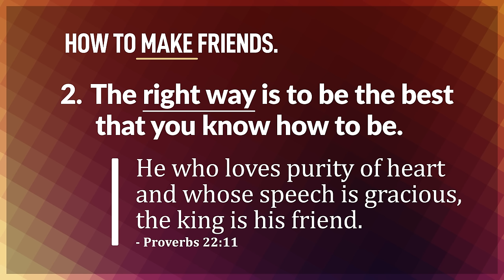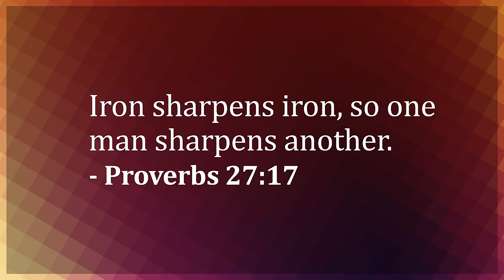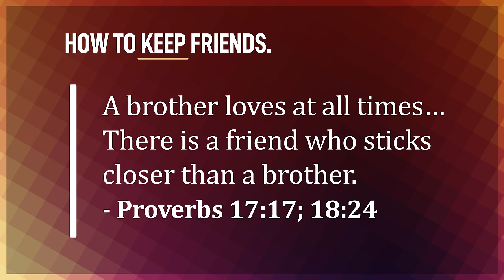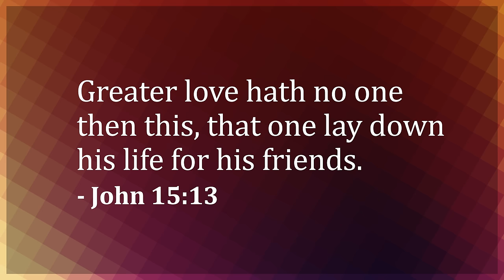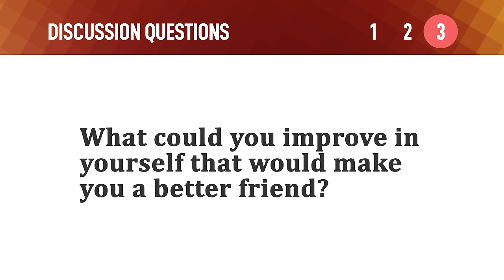Making and Keeping Friends – Mike Mazzalongo | BibleTalk.tv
We know that friendship is an important part of life. A good friend brings us joy and good times. We usually turn to our friends for comfort and help when we are in trouble or sad. It is no wonder that for about 10 years the #1 program on TV in the U.S. was entitled "Friends" and week after week each episode simply showed a group of friends hanging together. These people seemed to have what everybody wants: friendship.